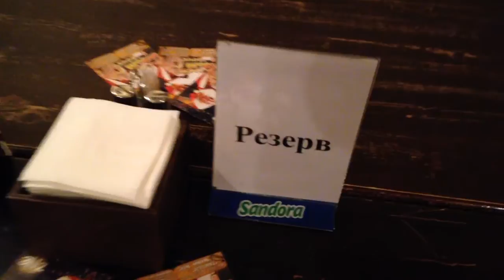72 - Валентин Осадчий. Наш Шевченко